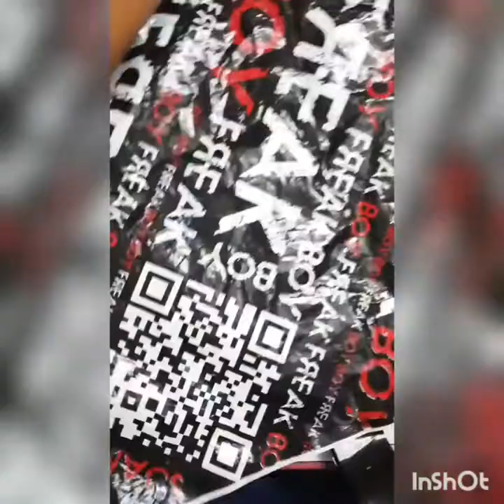Stunning dress craft starting from plastic bag and colour painting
stunning. dress painting